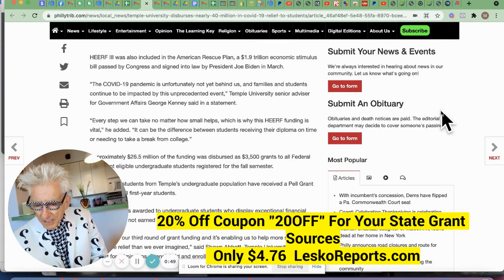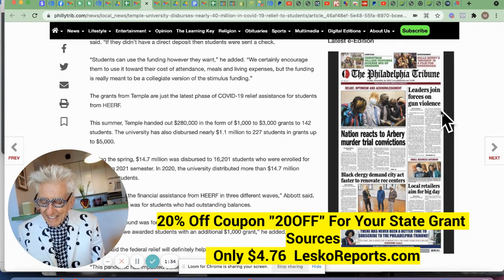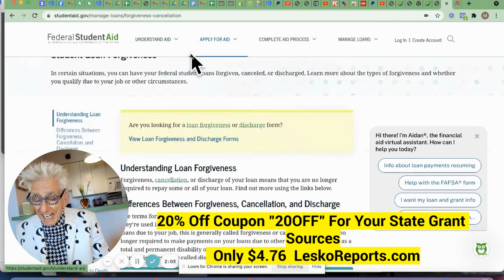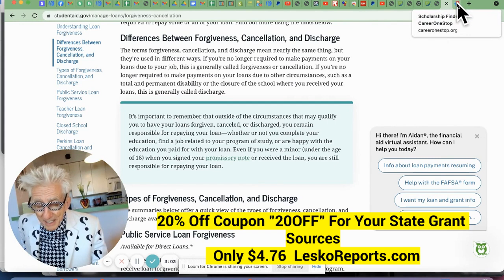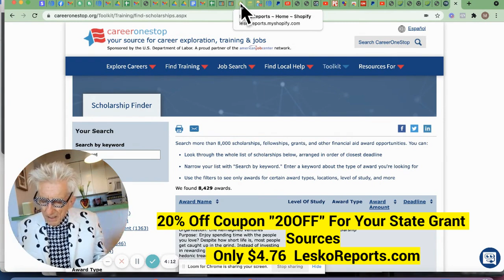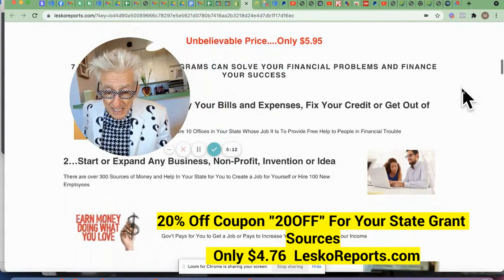Sources for a $4,500 Stimulus Grant If You Are Taking Classes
Only $4.95 for Your State Mini Gants Report
LeskoReports.com